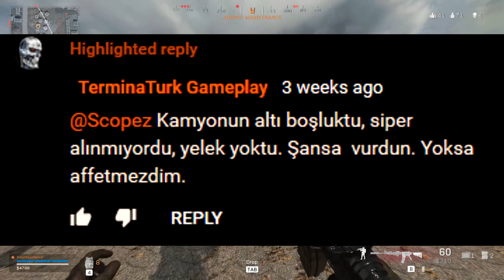MODERN WARFARE - WARZONE but I am COGNITIVELY IMPAIRED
Outro Music: Resident Evil Zero - Save Room Theme Cover (Synth)